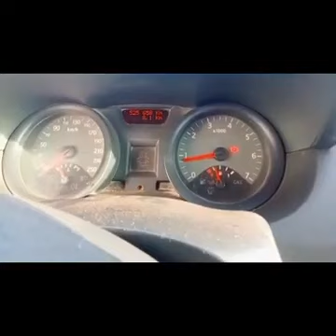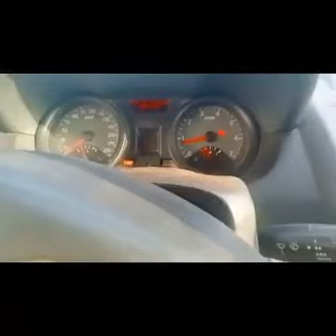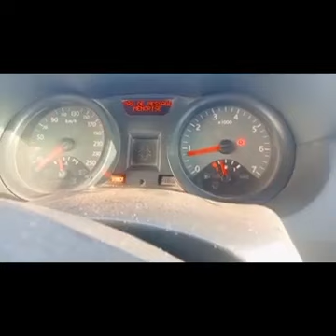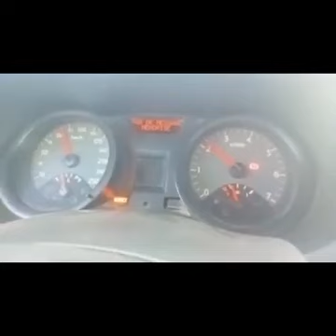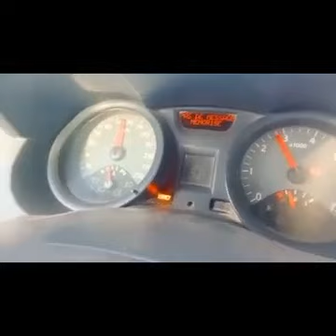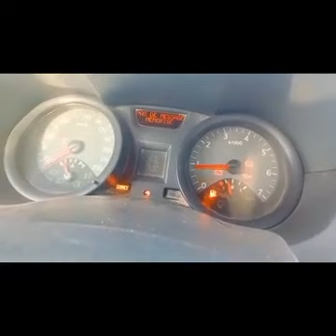avec 2 injecteurs mort mais pas de panne d'injection#pratique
Renault turbodiesel 1.5 dCi (K9K) en production depuis 2001. Jusqu'à environ 2010, ce moteur n'était pas recommandé d'avoir sur votre voiture. Le moteur était gênant pour deux raisons principales. Tout d'abord, en raison d'un système de carburant Delphi assez problématique. Deuxièmement, en raison de graves problèmes avec les roulements et les chemises de bielle, qui sont sujets à une forte usure en raison d'intervalles de service européens beaucoup trop longs (environ 30 000 km).
Les détails sur les plaies et la fiabilité du moteur Renault 1.5 dCi (K9K) sont décrits et montrés dans cette vidéo. Nous venons de trouver un moteur avec un tas de défauts typiques et leurs terribles conséquences.